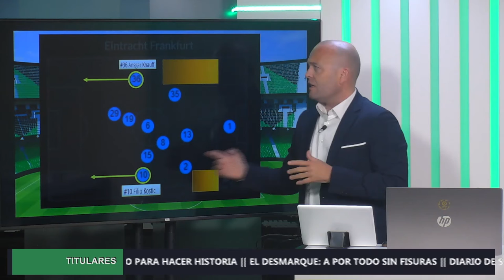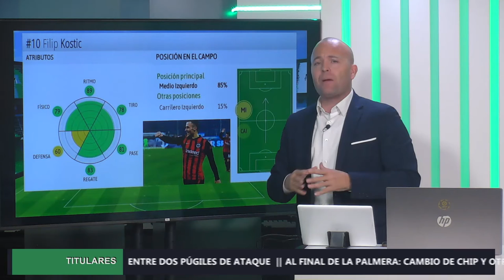🔥 Informe Botello del Eintracht Frankfurt